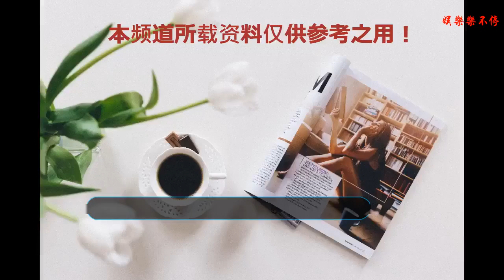全球最貴汽車，可輕松買下成龍的2架飛機，或是20多輛布加迪！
說到布加迪，在跑車界，那可是大腕級別，不僅有著最快，量產跑車的速度，而且在價格方面。也是無車能夠匹敵，在2500萬左右，因為價格過于高昂，以至于在全中國，也沒有多少輛，這么算下來。跟中國富人，私人飛機的數量，也就差不多吧。說到法拉利品牌，它在跑車界，也是一個名流。而且相當一部分，都是限量版的，本身價格就不菲。再加上其，極少的數量。所以在身價方面，越是二手車，越是成倍的增長，法拉利就有這么一款車型，如今的價格，甚至比布加迪，還要貴上20多倍。法拉利250 GTO，這款車型為1962年所生產，兩年的時間，總共制造了36輛。這款車型采用了4.0升的排量，擁有12缸的發動機。百千米沖刺，僅有5秒多的時間，在當時可算是轟動全球，在比賽中取得了，無數的戰績，當時以不到2萬美元的價格出售，當然在當時也算是，價格比較昂貴。后來這臺車子，作為二手車轉讓，僅需要4000美元的價格，但是經過十年之后，這30多臺車子。大部分已經報廢掉，僅存的一部分。因為比較稀有，所以在價格方面，慢慢的開始上升。到80年代的時候。它的價格，已經升至百萬美元以上。中國的娛樂圈中，也有很多明星，都擁有自己的，私家飛機。成龍大哥就是一個，非常好的例子。他由于工作的需要，就購買了一架，商務飛機，以便于工作時，更好的出行和休息。而且這架飛機，花掉了2億元的人民幣，那可真是天價啊！令人羨慕！可是跟下面的跑車一比，就無語了！繼續剛才的話題，要說到全球最貴的汽車，還是法拉利250GTO，距今已經有50多歲的年齡了，從最初的36輛，到現在大多數都已經報廢。全球所有的數量，也不超過五輛臺。而且大都還存放在博物館。因為數量極少。它已經成了稀世珍寶。在前一次的拍賣之中。其中的一輛，拍出了4800萬美元的價格。而到目前為止。它的價格，已經飆升到7000萬美元。這么一來，換算成人民幣的話。有著4.7億元的價值。像成龍大哥的私人飛機。可以很輕松的買兩架。即便是布加迪。也可以買上20多輛。是不是很震驚啊。誰要是買到它。敢不敢往大馬路上開，都是一個問題。你們覺得呢。